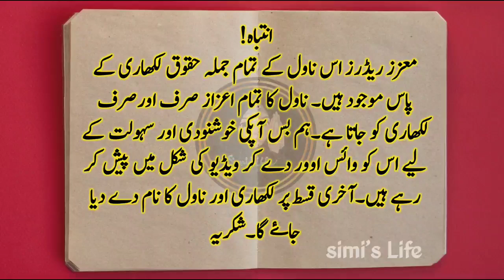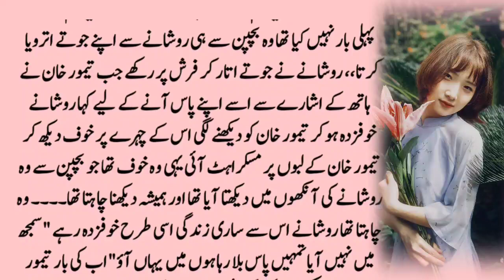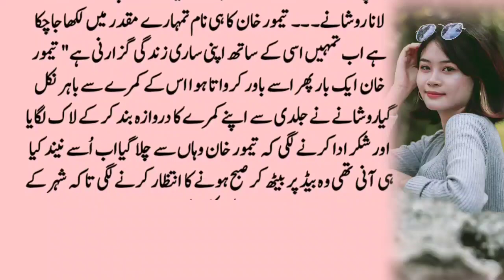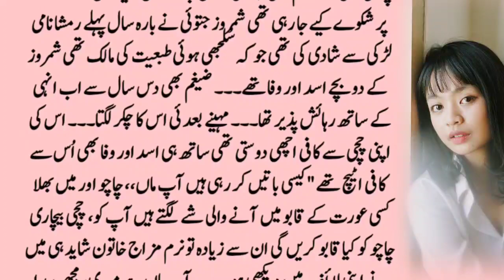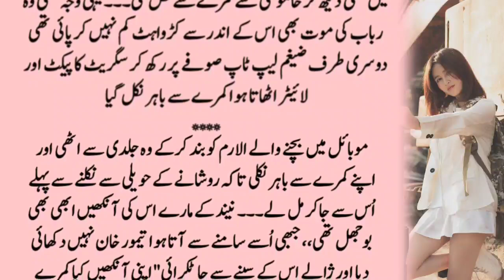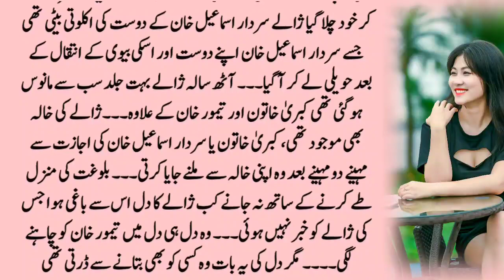UrduNovel Siminovel68 Epi03 By Zinia Sharjeel Innocent heroin Based LoveStory | HeartTouching Story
Title▶ Simi's life | Siminovel68 Epi01 Gangster Based Love Story | Heart Touching Story |